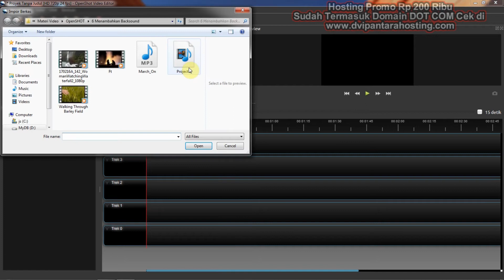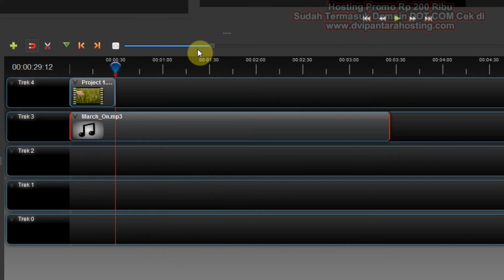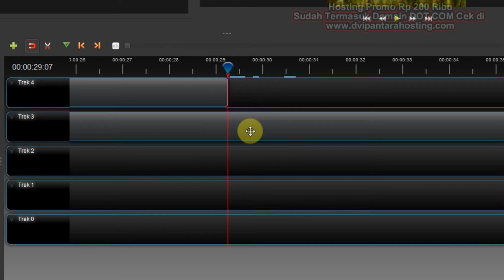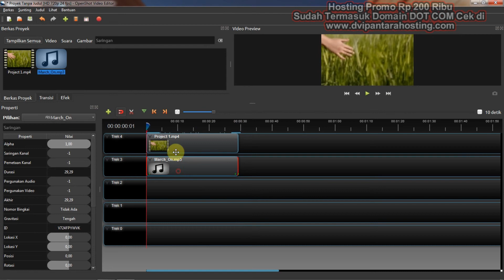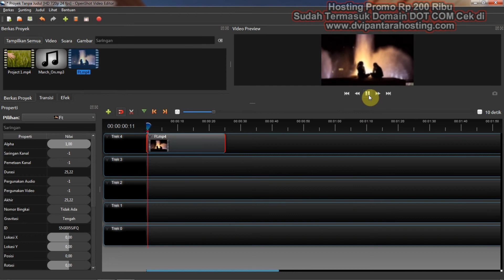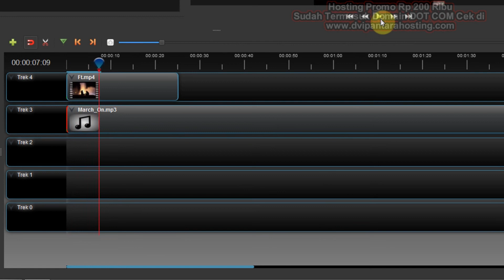Cara Menambahkan Musik Ke Video Dengan Video Editor Gratis Tanpa Watermark - Tutorial OpenShot 6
Bagi Anda yang ingin menggabungkan audio ke video atau menambahkan musik ke dalam video dengan menggunakan OpenShot, berikut ini adalah panduan cara menambahkan musik ke video dan cara menambahkan backsound ke video dengan OpenShot.

Bagi yang belum mengetahui OpenShot adalah sebuah video editor gratis berbasis Open Source, karenanya OpenShot bisa digunakan oleh siapa saja secara gratis dan tanpa adanya watermark.

Bagi yang membutuhkan tutorial OpenShot, silahkan lihat di dalam playlist yang ada di Simple Channel ini.

Terima Kasih